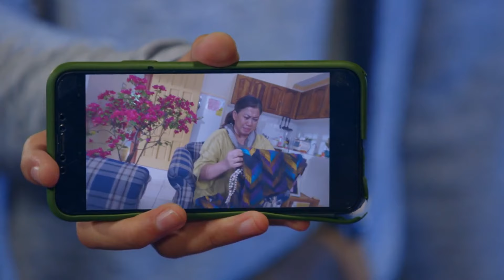Love in 40 Days | Full Episode 29